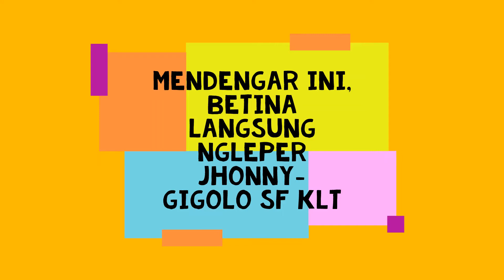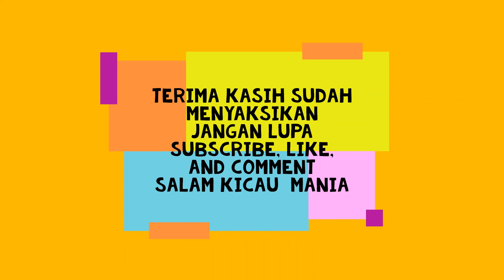Kenari Super Gacor Betina Birahi Langsung Ngleper - TANPA IKLAN - Kenari Jhonny Gigolo Sf Klt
Teman-teman kicau mania, kami tampilkan salah satu dokumentasi dari pejantan andalan kami yaitu Jhonny.

Tonton juga video Cara Ampuh Penghilangan Kutu Dengan Tembakau di (SUDAH HAMPIR 20 RB YG MENONTON) ALHAMDULILLAH

 Pengalaman kami, kicauan jhonny ini mampu membuat betina langsung ngleper dan mau kawin.
Bisa dicoba oleh teman-teman kicau mania semuanya.
1. Ketika mau mengawinkan betina kenari dan pejantan
2. Sebagai pancingan sehari-hari untuk mendorong birahi betina
3. Bisa juga sebagai masteran dengan lagu standar dan lelah milik Jhonny ini
4. Digunakan sebagai bahan pancingan sebelum gantang, sehingga burung panas.
Oleh karena itu, simak sampai habis dan berikan apresiasi terbaik kalian.
Salam satu hobby. Kicau mania.

Edited by: Tri Raharjo
In frame: Kenari Jhonny
Location (maps) : Kandang Ternak Gigolo SF Klaten